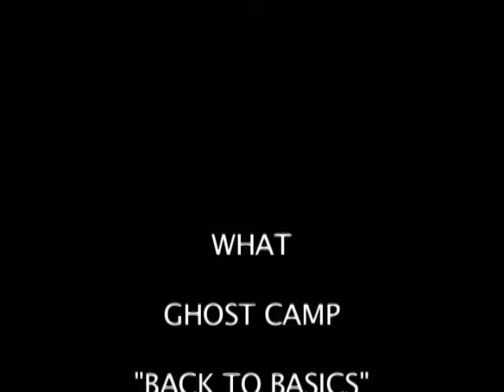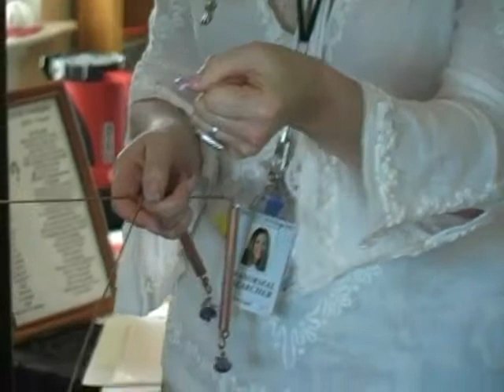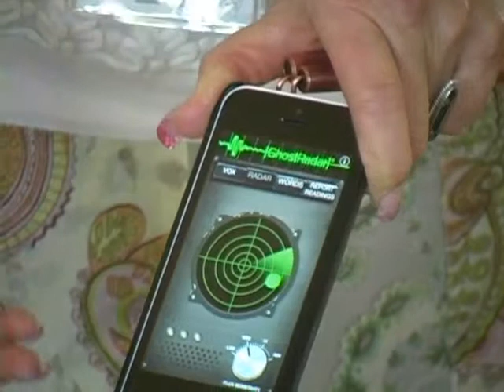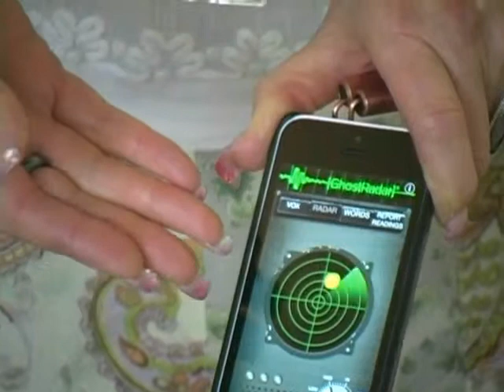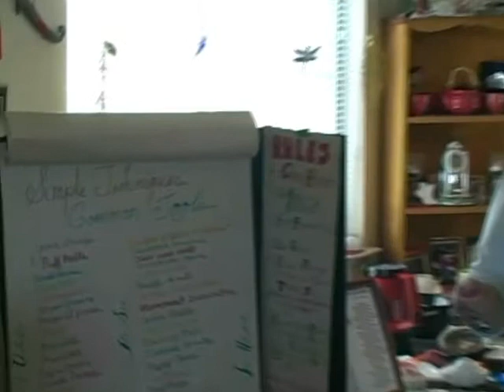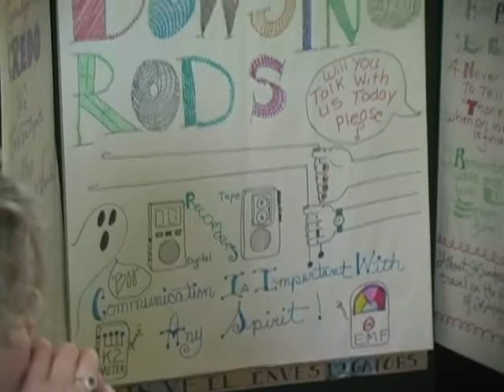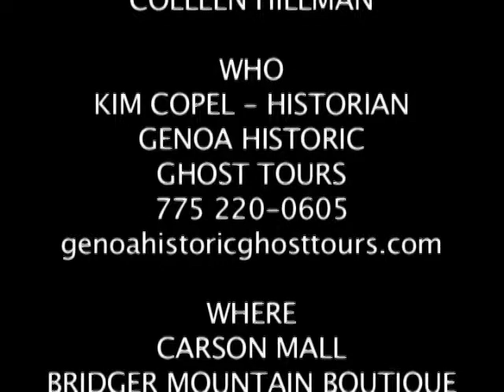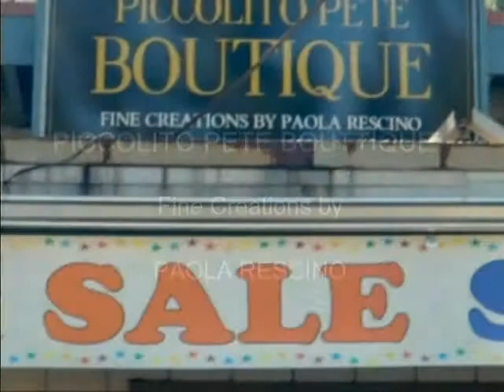WHAT show presents Kim Copel from "Western History Alive"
WHAT producer, Michael J. Smith, features Kim Copel and Sandie La Nae in a partial program of their Paranormal Investigation 101 Class, titled "Back To Basics."
Also, watch Kim Copel in her interview with "Shop Talk" host, Coleen Hillman.